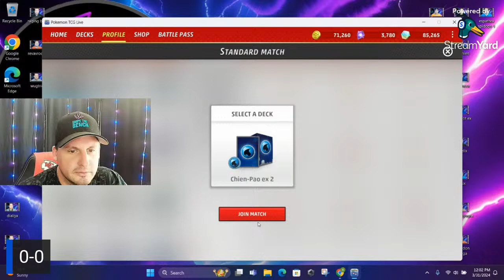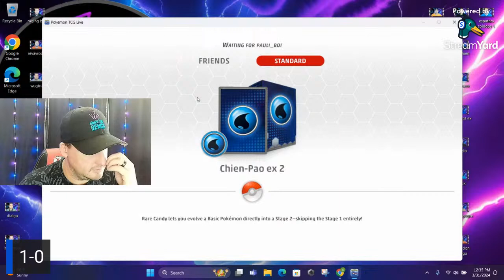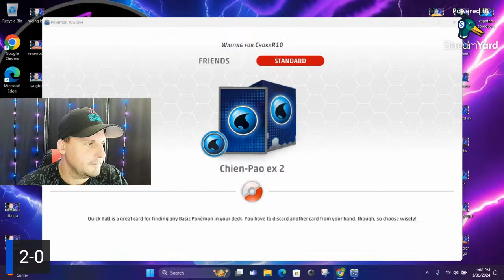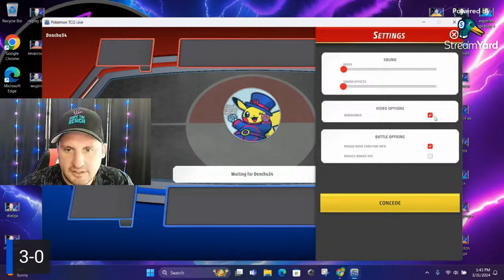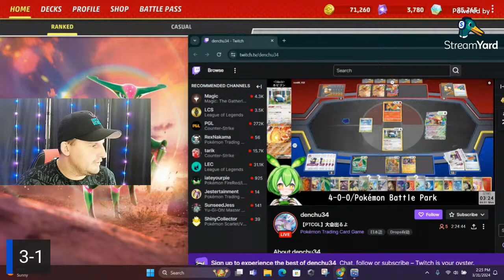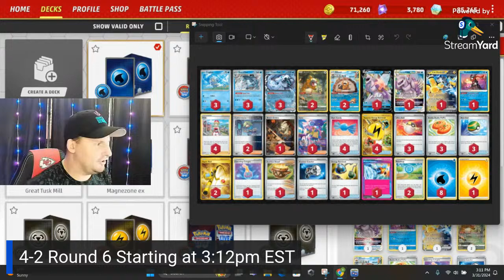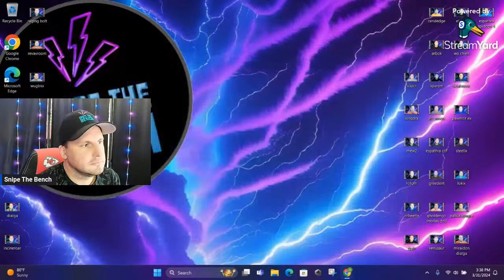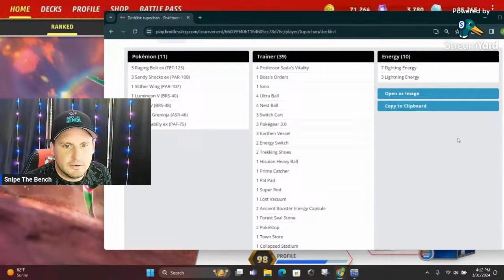The Gauntlet Episode 13: Online Tournament with Chien Pao ex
Online Pokemon TCG Live Tournament with my own Chien Pao ex deck.  Let's see what it can do!